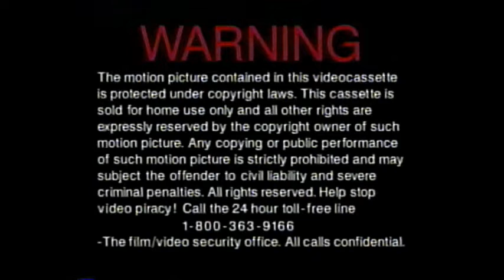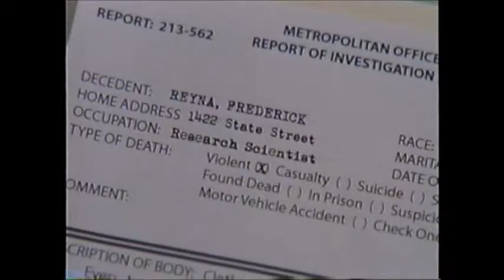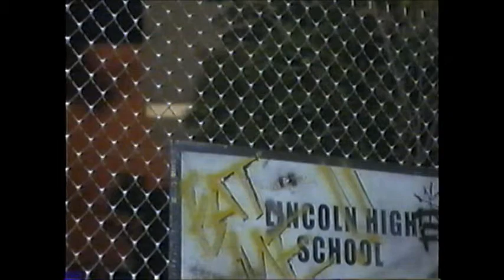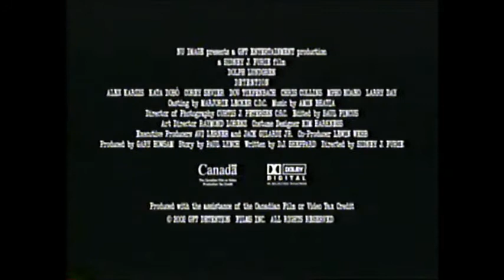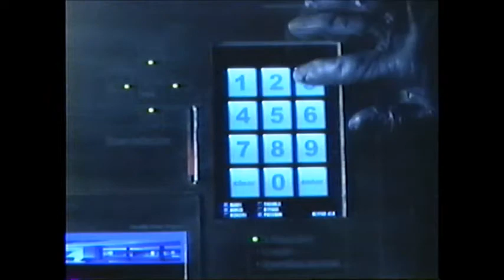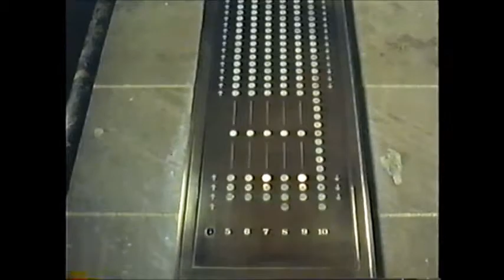Opening to Devil's Pond (2003) (Canadian) VHS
Here is the list of previews from Devil's Pond VHS:

1. Canadian warning screen (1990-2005)
2. Coming Soon to Home Video screen
3. House of the Dead (2003) trailer
4. Absolon (2003) trailer
5. Detention (2003) trailer
6. Foolproof (2003) trailer
7. Alliance Atlantis (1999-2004) logo
8. Artisan Entertainment (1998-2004) logo